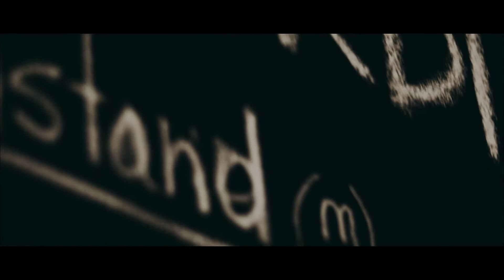Vadim Barishok (2018 - Fitness / Calisthenics )